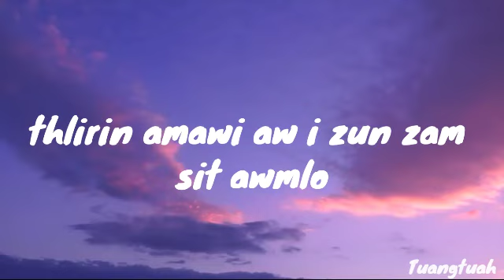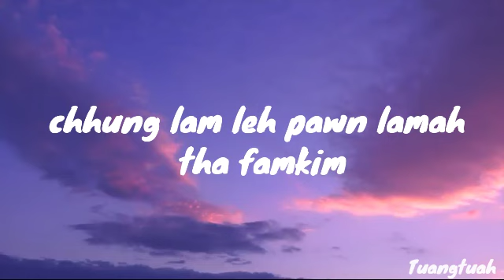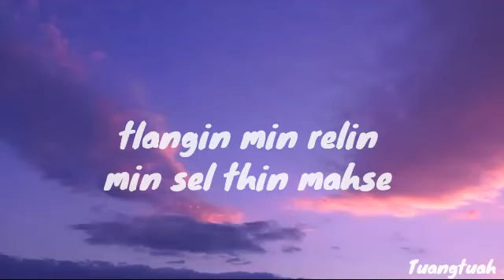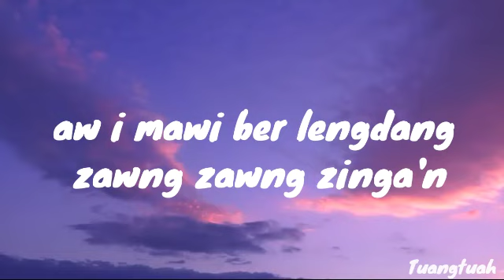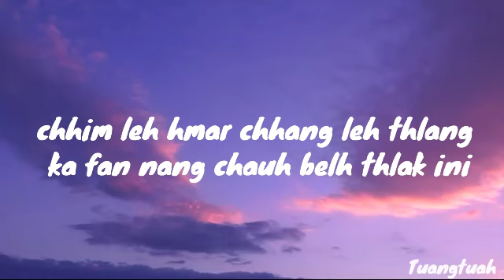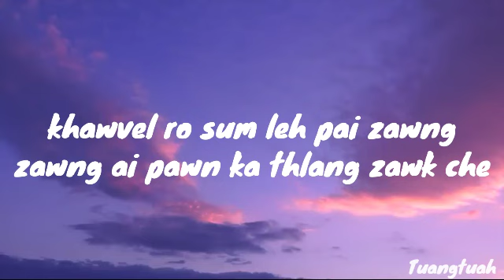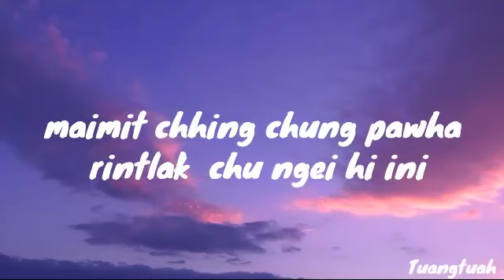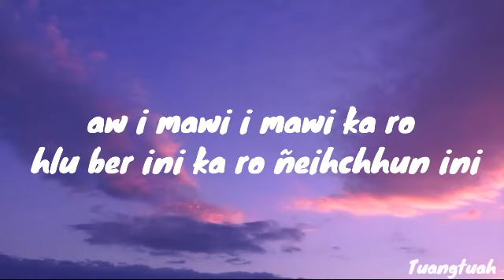Rebecca x fifteen leaves - ka ro hlu ber (lyrics video)...